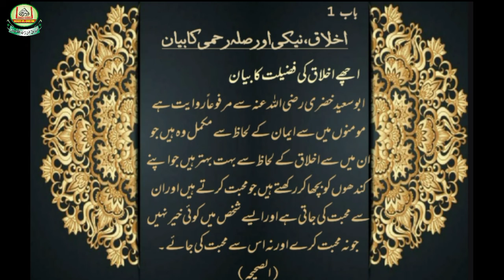Ahadees e Sahiha lec#19 by Nausheen Imran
Hadith series.
Book  Name: Ahadees e sahiha ( volume-1)